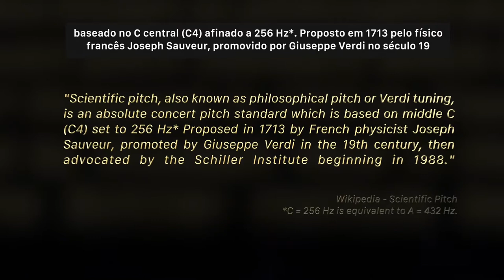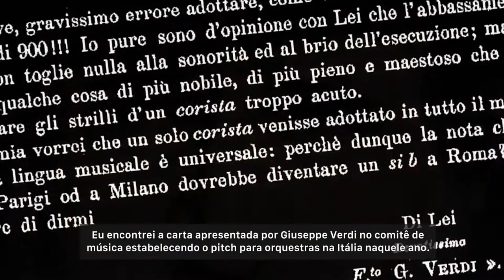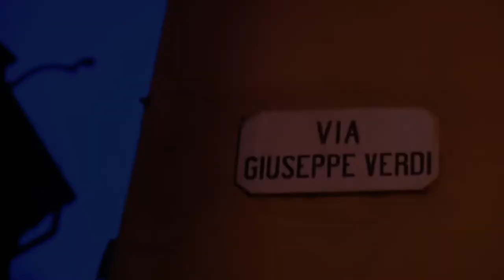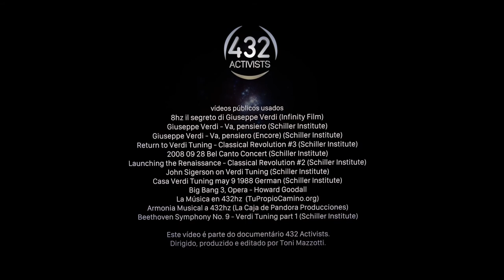432 Activists - 1 - Pitch Científico, Afinação Verdiana e Instituto Schiller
Em 1955 a Organização Internacional de Padronização (ISO) adotou o A4 = 440 Hz. Desde então esta frequência serve como referência para todos os instrumentos musicais, equipamentos acústicos e sinais sonoros. Uma comunidade crescente de músicos, cientistas e terapeutas defende um novo padrão afinado em A4 = 432 Hz. Este documentário reúne alguns dos principais ativistas do 432 Hz no mundo.

Leia alguns trechos deste capítulo:

"O Pitch científico, também conhecido como pitch filosófico ou afinação verdiana, é um pitch absoluto para concertos musicais baseado no C4 = 256 Hz (equivalente a A4 = 432 Hz). Proposto em 1713 pelo físico francês Joseph Sauveur, promovido por Giuseppe Verdi no século 19 e defendido pelo instituto inschiller desde 1988." - Wikipédia, Scientific Pitch.

A forma correta de abordar a afinação é relaciona-la com a fisiologia da voz. O pitch científico permite aos cantores treinados de ópera a mudar o registro vocal em frequências muito específicas.

"- O que acontece se o pitch é arbitrariamente aumentado de C = 256 Hz? As oitavas se dividem no lugar errado e destroem a geometria do sistema musical, destroem a relação entre a música e as leis do universo e finalmente destroe a voz humana. Jonathan Tennenbaum - The Foundations of Scientific Musical Tuning. Publicado no site do instituto Schiller em 1992.